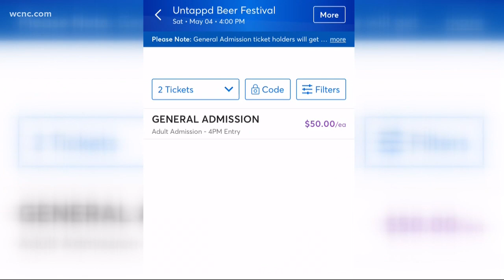Untapped Beer Festival at Bank of America stadium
There will be 180 breweries from over 20 states at this weekend's Untapped Beer Festival, the biggest beer festival on the east coast. General admission tickets are $50.